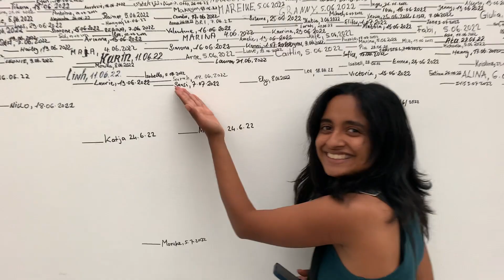Munich 2022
Manning!